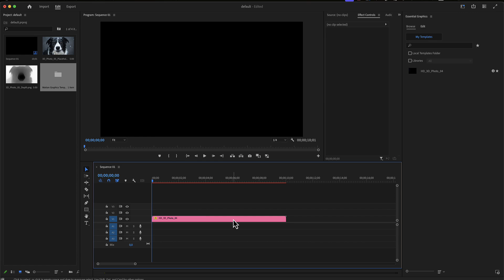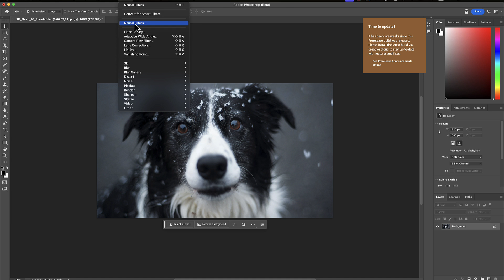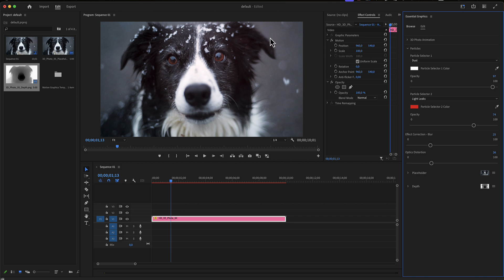3D Photo Maker for Premiere Pro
Bring your photos to life like never before!
Add depth, detail and realism, captivate and impress!
Let us turn your photos into immersive experiences.
Perfect for any occasion including, portraits images, sports, social media videos and much more!